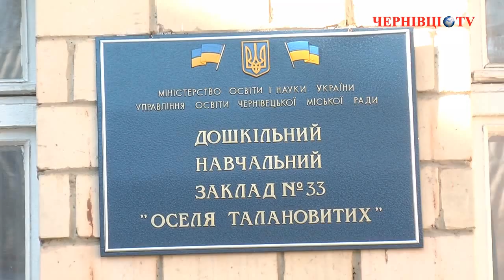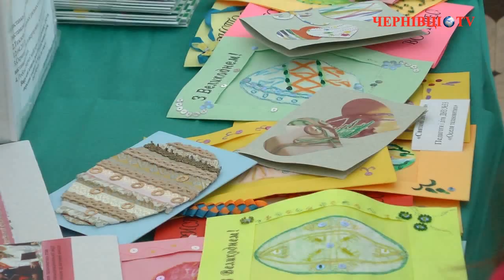Вихованці дитсадка № 33 займаються благочинністю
У Чернівецькому ДНЗ № 33 «Оселя талановитих» відкрилася виставка-продаж робіт вихованців закладу, на якій представили понад  100 експонатів. Всі роботи  - рушники, тайстри, писанки, малюнки, вироби з дерева,  зроблені  власними руками дітлахів.  На виробах  не вказані  ціни  -  люди самі пропонують суму, яку готові заплатити. Отримані гроші перерахують на лікування важкохворих дітей.

За словами завідувачки ДНЗ № 33 «Оселя талановитих» Марії Квасецької, акція «Допоможемо хворим дітям» проводиться у садочку вже втретє, а поштовхом для започаткування акції був землетрус у Японії і згуртованість цієї нації довкола їхньої проблеми, допомога один одному.

Благодійна виставка-продаж триватиме  до 25 квітня і всі охочі можуть придбати творчі  роботи вихованців дитсадка і допомогти хворим дітям.

Галина Єреміца